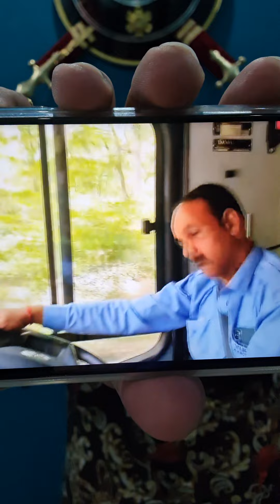Delhi sarkar ne ye bhot acha kam kiya...